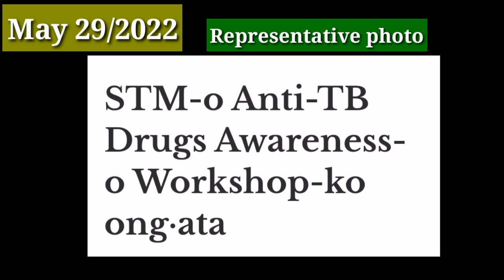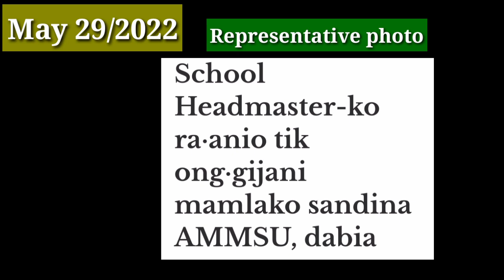Border issuesni gimin mijal sonibal salo chanchirimanga